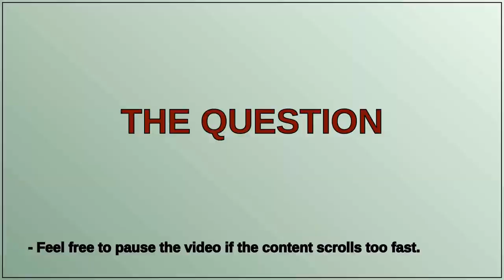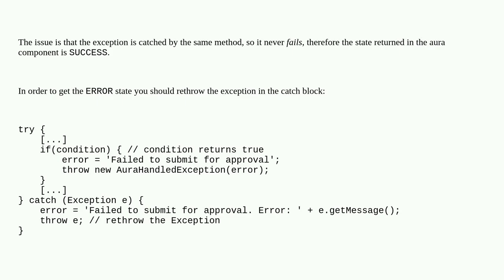Salesforce: Throw Exception still remains 'SUCCESS' state in aura component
Throw Exception still remains 'SUCCESS' state in aura component

A special thanks goes out to the community

  lightning-aura-components exception